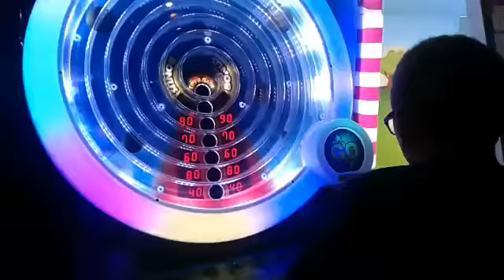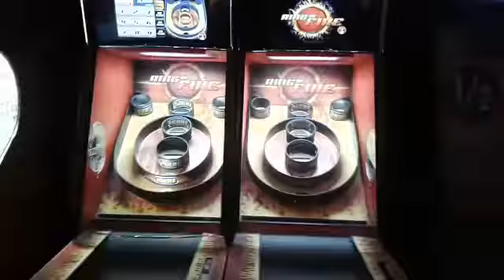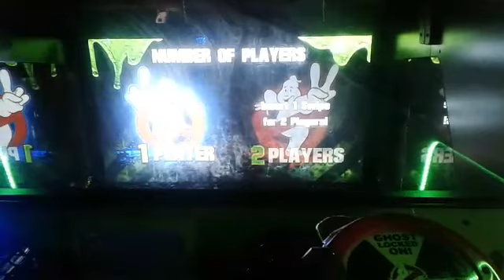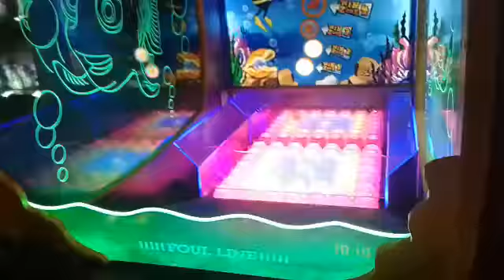Davd busters day